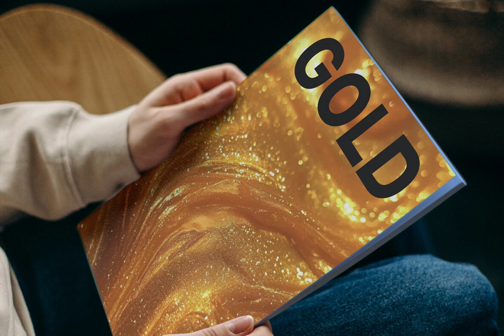Gold glitter liquid Stock Graphics Download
Download Gold glitter liquid Stock Graphics

Step into a world of glitz and glamour with our collection of "Gold Glitter Liquid" Stock Graphics available for download at YouWorkForThem. Comprising 32 entrancing illustrations, every image dances with a radiant play of shimmering gold, lending an opulent touch to your creative projects.

Each illustration captures the vivacious spirit of celebration, their lustrous aura echoing a metallic symphony of brilliance and glimmer. These liquid gold textures serve as an elegant backdrop, their seamless movement making your designs stand out with a refined grace.

Whether you are crafting invitations, creating banners, or designing digital artwork, these illustrations lend a distinct touch of elegance. Imbued with sophistication and style, they are tailored for those with a discerning eye for the finer things.

Experience the allure of liquid gold and let it elevate your design endeavors. This collection is not just a tool but an invitation to unleash your creativity, to let it dance in a cascade of sparkling gold. So delve in, let your creations bask in this golden glow and shine with an unparalleled brilliance.